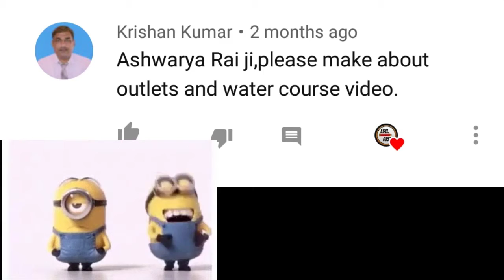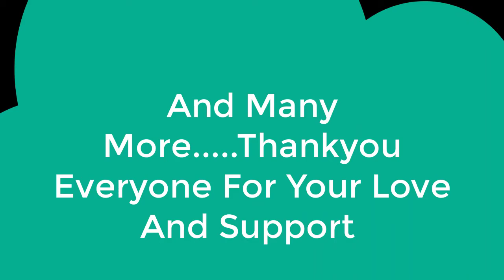Thankyou For 1000 Subscribers !!! || EduAish || Milestone Achieved